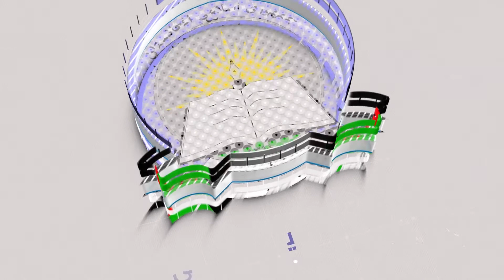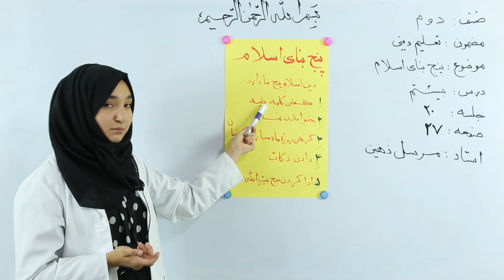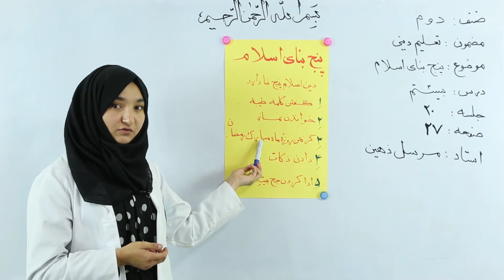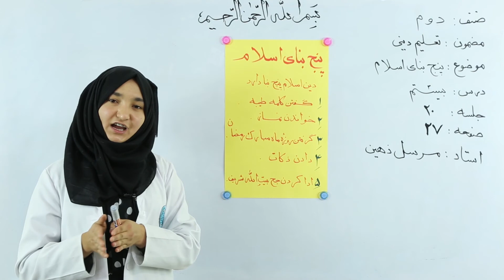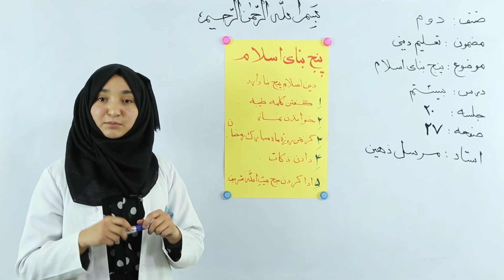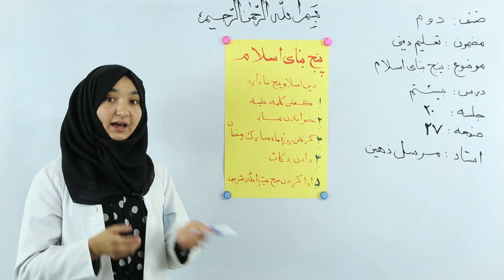صنف دوم -مضمون قرانکریم -درس 20-پنچ بنا اسلام جلسه 20